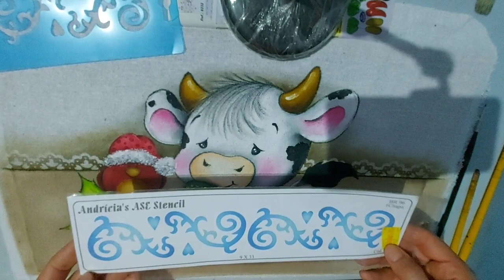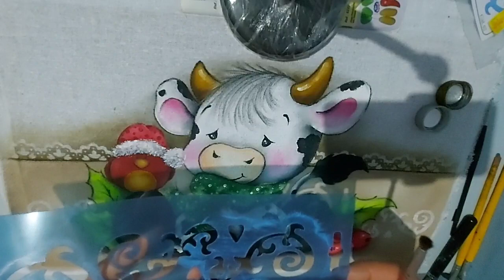01 - Natal 2023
Pintura de vaquinha natalina
Cores: incolor,  preto, verde pântano verde maçã,  verde musgo metálico, verde soft, verde pinheiro, sépia, branco, vinho, rústico, vermelho tomate, vermelho profundo, prata, rosa escuro, siena natural e amarelo pele.